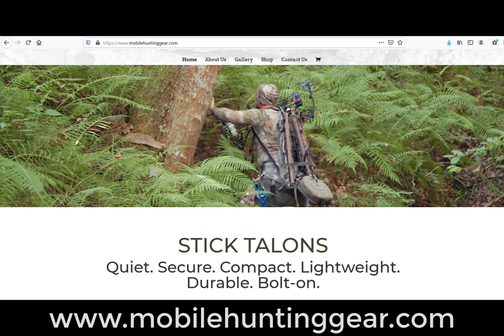Erich Burkentine | Understanding Wind and Thermals | Episode 8 | Going 4 Broke Outdoors Podcast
Use the link below if you wish to donate to help pay hosting fees to allow this podcast to reach a wider audience on other platforms:

In today’s episode we welcome Erich Burkentine. Erich is a life-long bowhunter, a forester and a wildland firefighter by trade. In this episode we explore the unique marriage between Erich’s experience as a bowhunter and as a wildland fire crew boss. Erich’s year-round experiences and observations in the field have resulted in Erich possessing an expert level knowledge of wind and weather patterns. In today’s episode we discuss wind and thermals, beginning at the Macro level and as the podcast progresses, we dive into some deep detail on the mechanics that drive wind and thermals in a micro environment. Erich does a great job providing examples from his own hunting experience, and suggests factors for hunters to consider as they seek to better understand the dynamics of wind and thermals.

Edited with Camtasia